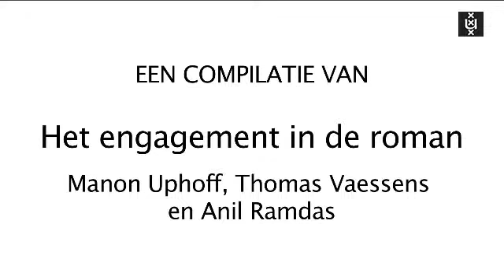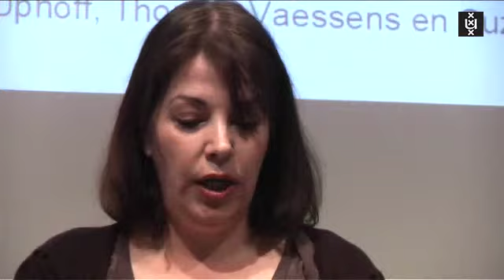SPUI25 - Het engagement in de roman